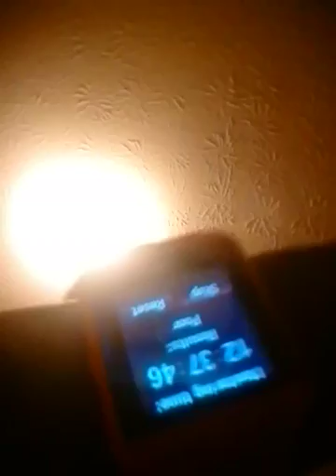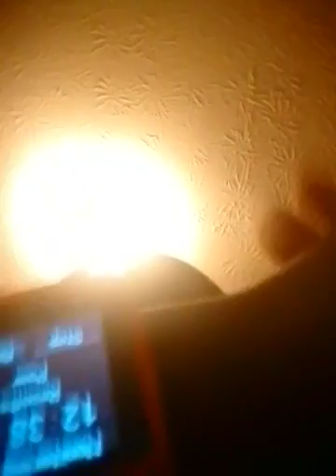Prank wars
Coll